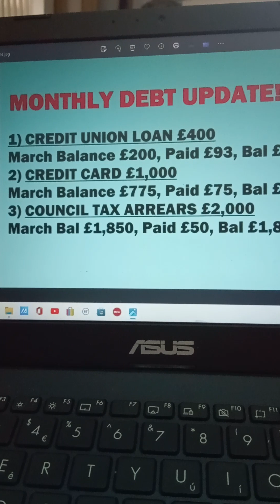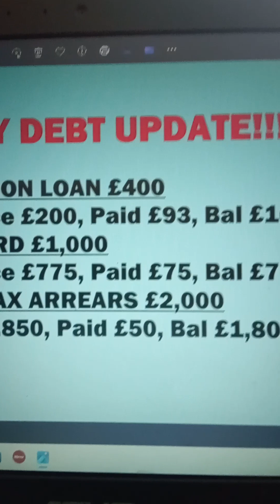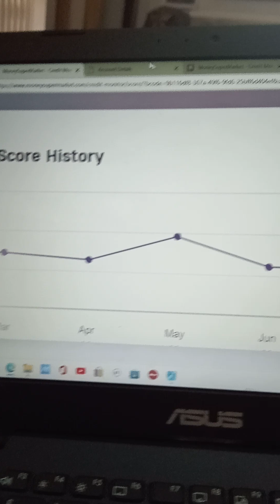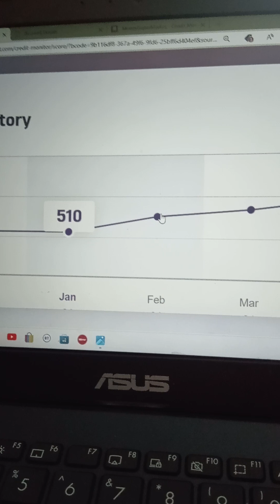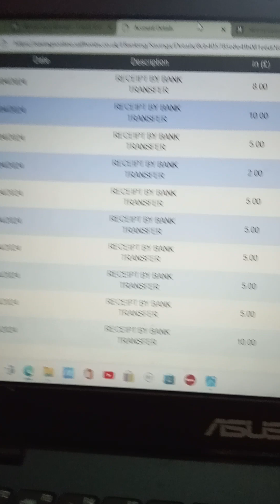UK Credit Score Rating & Getting Out of Debt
Hiya Everyone, Welcome to Skint Living UK. Here is an April Update on my debts and saving. I am using the Dave Ramsey Method - Debt Snowball - to pay off my debts and to try and save a little for an Emergency Fund for a rainy day.